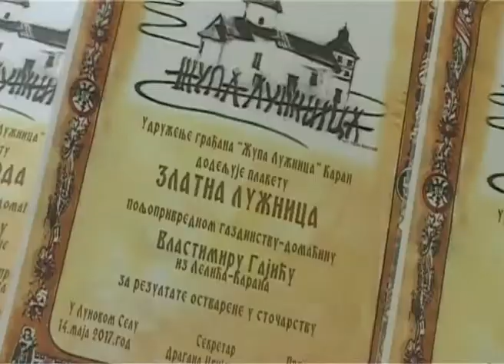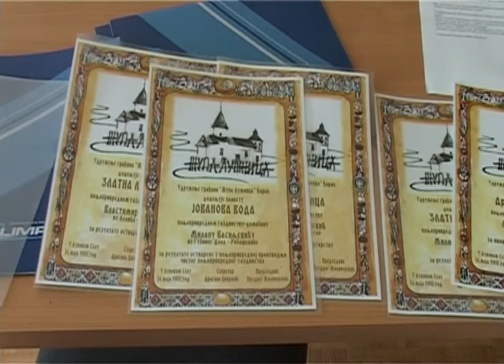Udruživanje poljoprivrednika za bolju proizvodnju i plasman proizvoda